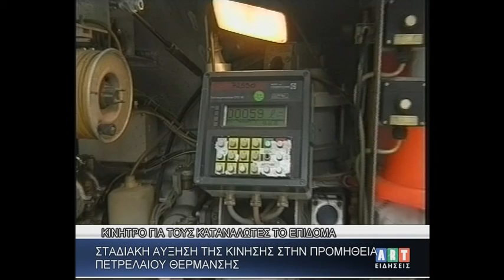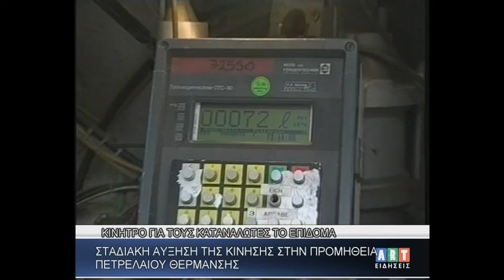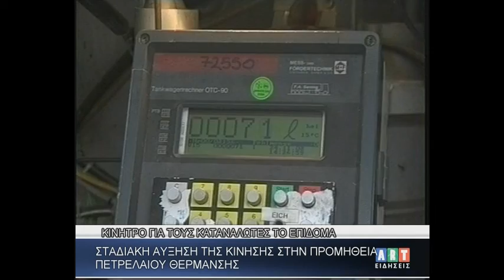Σταδιακή αύξηση της κίνησης στην προμήθεια πετρελαίου θέρμανσης Κίνητρο για τους καταναλωτές το επ